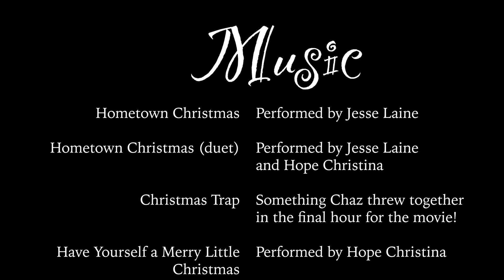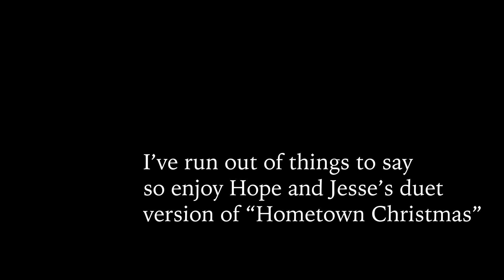A Chaotic Community's Christmas